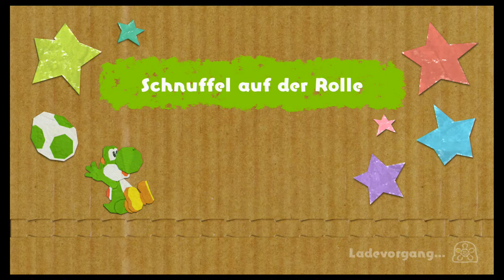Los Los Hund! - Yoshi's Crafted World (Co-op, Deutsch, German, Let's Play)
Wieso hassen wir ihn so?

Plot:

Es braut sich Ärger auf in der Welt der Yoshis...schon wieder...

Gerade als die Yoshis sich entspannen wollten, kamen natürlich Kamek und Baby Bowser vorbei und ruinieren alles.

Dieses mal haben sie uns fünf Juwelen gestohlen, die wir uns wieder zurück holen müssen, und zwar in der Welt der Pappe!

Metal Mario Master und DanieruLP haben sich entschlossen diese Juwelen wieder zurück zu holen!

Personal information:

Eine Woche nachdem wir Yoshi's Woolly World abgeschlossen haben, gehts auch gleich mit dem nächsten Teil weiter. Immerhin haben wir ja jetzt schon mal Yoshi im Blut.

Metal Mario Master kennt die ersten drei Level, und ich gar nichts.